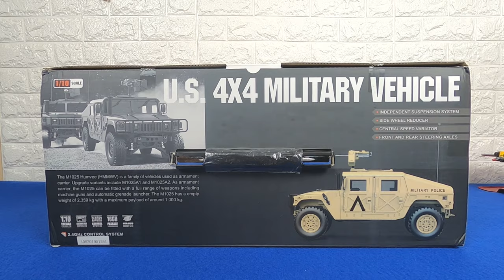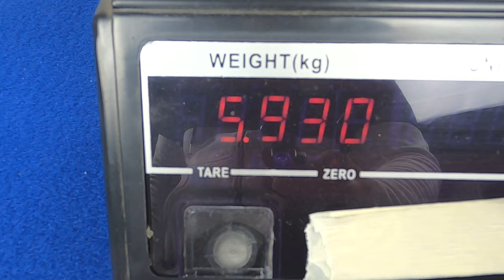Unboxing Humvee HG P408 U.S. 4x4 Scale 1/10 Military Vehicle Hummer RC 16CH 30 km/h PART 1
Unboxing Humvee HG P408 U.S. 4x4  Scale 1/10 Military Vehicle Hummer RC 16CH 30 km/h PART